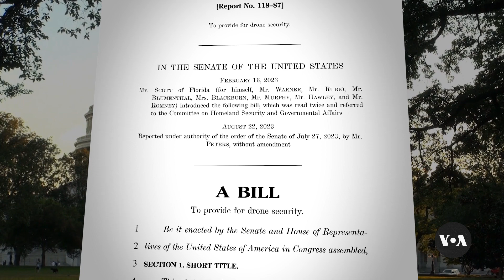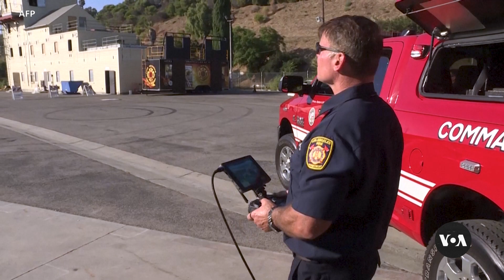US Agencies Warn of Security Risks from Chinese Drones